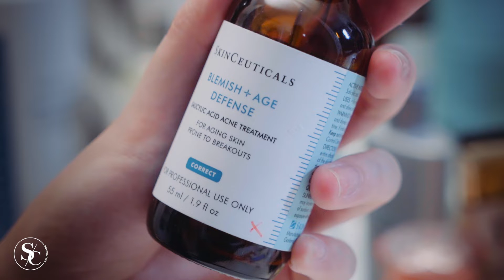[Skinceuticals] Nighttime skincare routine with SkinC Treatment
𝐒𝐤𝐢𝐧𝐂 𝐓𝐫𝐞𝐚𝐭𝐦𝐞𝐧𝐭 𝐕𝐢𝐞𝐭𝐧𝐚𝐦 - 𝐀𝐝𝐯𝐚𝐧𝐜𝐞𝐝 𝐏𝐫𝐨𝐟𝐞𝐬𝐬𝐢𝐨𝐧𝐚𝐥 𝐒𝐤𝐢𝐧𝐜𝐚𝐫𝐞
Địa chỉ: 75, Phố Nguyễn Hữu Huân, Quận Hoàn Kiếm, Hà Nội
Quy trình chăm sóc da buổi tối với các sản phẩm chính của Skinceuticals.
Làn da của bạn sau một ngày làm việc sẽ chịu ảnh hưởng từ ánh nắng, khói bụi và sự ô nhiễm môi trường. Cùng SkinC hướng dẫn bạn cách chăm sóc da mặt trước khi đi ngủ nhé!